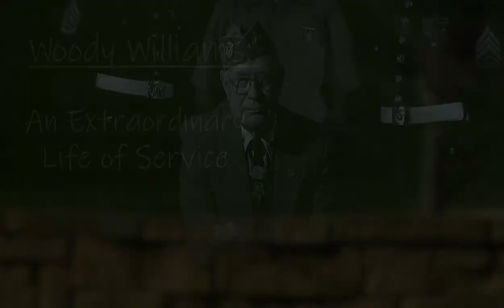Woody Williams: An Extraordinary Life of Service PROMO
Catch the premiere of West Virginia Public Broadcasting’s newest documentary, “Woody Williams: An Extraordinary Life of Service” on WVPB TV, PBS Passport and YouTube – Veterans Day, Nov. 11 at 8 p.m. Tune in 📺 or stream. 📱